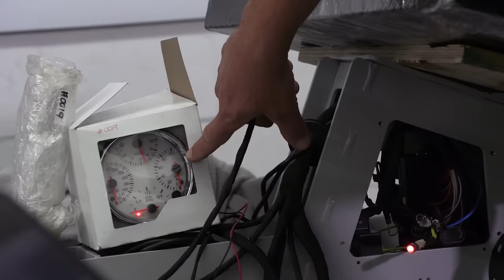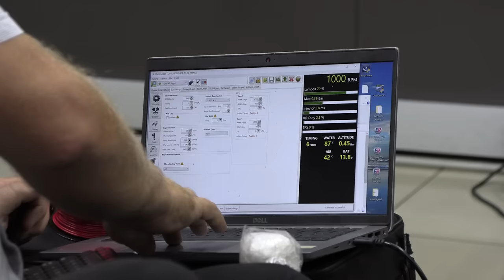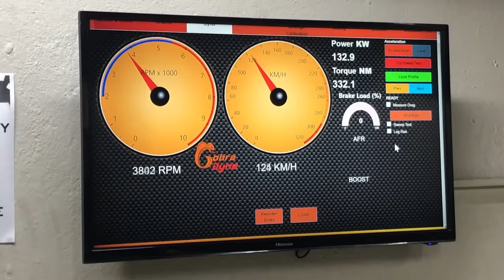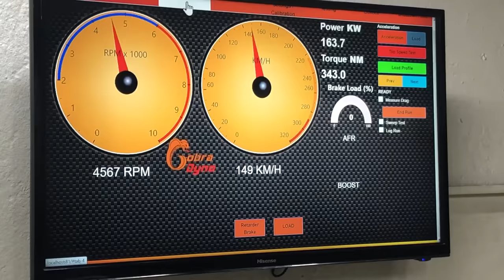FINAL STAGES - Our next bug is heading to the United Kingdom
We really want to get to 100,000. It makes a massive difference.

In this episode we dive into what is happening in the 3L Engineering workshop... And there is a lot.

We are in the final stages of completion of our next full vehicle going to the United Kingdom. It is an Audi 4.2l 40 valve V8 and she is a beauty.

But that's not all, we have 3 full vehicles in production for the United States. We have donor bodies all over the workshop waiting for their turn at the body shop and we have  brand new Chevrolet LS3 crate engines getting ready to be installed. Plus some other stuff. It's all in this video.

Hot off the press if you haven't seen our social media is the introduction of a dedicated US distributor, so if you want to talk to someone local go to our 3L Engineering website and fill in the enquiry form and Johann will contact you direct.

Where you can download our current price.

Here are time stamps to the key parts of this episode if you want to watch them again or share with a friend:

0:00  Coming up in this show
0:13  Introduction
0:29  Arrival of bodies from Johannesburg
0:59  Our new distributor for the US
1:29  Jean's update of the UK car
2:58  Trip to the dyno
5:10  Fitting the body
8:13  Update on the 3 US cars
8:43  Three wheeler update
8:51  Roadster update
9:19  LS3 crate engines
9:52  Stripping 2 beetles in record time
11:50  Some grinding
13:02  Outro with Doug